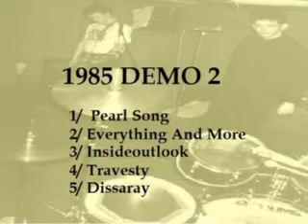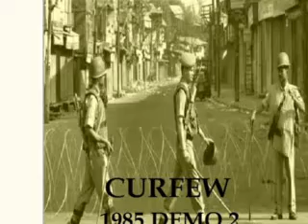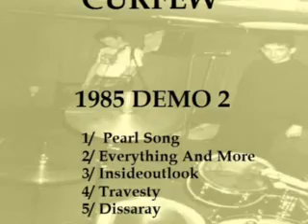CURFEW : 1986 Demo 2 : UK Punk Demos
Formed in London in 1982 they managed to record 3 demo tapes in 1984,1986 and 1988.A limited (100 pressed) album of their demos was released in 2016.